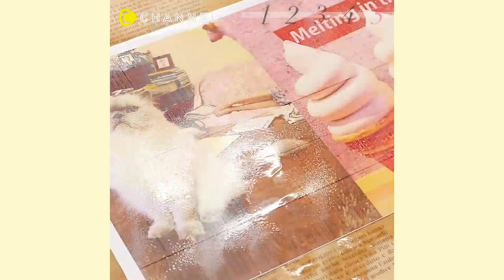プラ板でできること5選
①ちょこんとキュートな♡プラ板でつくる！3Dお花イヤリング
・プラ板
・紙ヤスリ
・パステル
・トースター
・スポンジ
・爪楊枝
・イヤリングパーツ
・レジン
・ストーン
【つくり方】
1,プラ板を約3cmの花形に切る
2,紙ヤスリで両面とも削る
3,パステルで両面とも塗り、ティッシュペーパーで軽く余分なパステルを拭き取る
4,トースターにプラ板を入れ、完全に縮むまで熱する
5,プラ板を取り出し、スポンジの上にのせる
6,プラ板が熱いうちに上から爪楊枝で押さえつけ立体的な花を作る
7,イヤリングパーツにレジンを塗りプラ板でつくった花をのせる
8,硬化する
9,3つの花をつけ、表面をレジンで塗る
10,花の中央にストーンをのせて硬化する
完成

②怪しい魅力♡なんちゃって透明骨格標本
・タツノオトシゴの図案
・プラ板
・油性ペン　ピンク、水色、紫
・マスキングテープ
・はさみ
・ピンセット
・オーブントースター
・消臭ビーズ
・精製水
・スクリュー管
【作り方】
1.タツノオトシゴの図案を用意して、プラ板を重ねて油性ペンでなぞって描く。インクが乾いたら余計な部分を切り取る。
2.切り取ったプラ板を、クッキングシートを敷いたオーブントースターで焼いて縮める。
3.スクリュー管の中を透明な消臭ビーズで満たす。その中にプラ板を差し込み、精製水を注ぎ入れる。
4.蓋をしっかりと締め、中身がこぼれないようにして完成!!
水を入れると消臭ビーズの輪郭が見えなくなって標本が浮いているように見えるんです!!
皆さんもぜひお好みの生き物で作ってみてくださいね♡

※トースターは商品によって多少差がありますが、1分前後を目安に加熱することをおすすめします。
※熱したプラ板は高温のため、冷めるまでは素手で触らないようにご注意ください。

③懐かしの!! 南国の味のお菓子のスマホケース
・プラ板シート(半透明)
・はさみ
・黄色のクレパス
・KIYOHARA LED&UVクラフトレジン
・UVライト
・透明フィルム
・ダイソー　ハンディシーラー
・ピンキングばさみ
・スマホケース
・デコプリンセス
・ハンドドリル
・バンカーリング土台
・丸カン
・平ヤットコ
・強力接着剤
‹手順›
1. プラ板をドーナツ状に切り抜く。この時輪っかの幅を完成時の約５倍の太さにする。
2. 輪っかに細かな切り込みを入れ、パイナップルの輪切りをイメージしながら形を整える。
3. プラ板のザラザラした表面にクレパスでパイナップルの筋をイメージしながら塗る。
4. ピンセットで押さえながらプラ板にエンボスヒーターを当て、縮める。
5. LED&UVレジンを表面に塗って、UVライトで約 10 秒硬化してコーティングする。
6. 小さい方のプラ板を透明なフィルムで包み、キャンディの個包装に見えるようにハンディーシーラーで閉じ、はさみでギザギザをつける。
7. 個包装にしたキャンディはデコプリンセスでスマホケースに貼り付ける。
8. 大きい方のキャンディにハンドドリルで穴を開け、バンカーリングの土台と丸カンで接続する。
9. 強力接着剤でバンカーリングをケースに貼り付け、接着剤が完全に乾くまで放置したら完成。

※作業中は手袋の使用、部屋の換気をおすすめします。
※レジンは高温となりますので取り扱いには十分に注意してください。

④ゆめかわいいが止まらない♡プラ板でつくるユニコーンペン
・プラ板
・白ペン
・紙やすり
・パステル
・UV - LEDレジン 星の雫
・UVライト
・ラメ
・ラインストーン
・ペン
【作り方】
1.プラ板の下に描きたい絵を敷き、上から白ペンで絵をなぞる
2.絵の周りを切り、紙やすりで裏を削る
3.削った面にパステルで色を塗り、ティッシュで余分な分を拭う
4.トースターでプラ板を熱して縮める
5.熱いうちにクッキングシートで挟んでプレスする
6.レジンにラメを混ぜる
7.プラ板にレジンを塗りストーンをのせる
8.UVライトで硬化させ、裏面も同様にレジンでコーティングする
9.ペンにユニコーンとラインストーンをレジンで接着して完成！

⑤ふつうのプラ板がみんな持ってる【あるもの】で印刷できるプラ板に早変わり☆
・プラ板
・ヘアスプレー
・ハサミ
・ストラップチャーム
・穴あけパンチ
【つくり方】
1、プラ板にヘアスプレーをまんべんなく吹きかけて乾かす
2、プラ板にインクジェット式プリンターで印刷する
3、もう一度プラ板にヘアスプレーをまんべんなく吹きかけて、乾くまで待つ
4、好みの形に切り取り、穴を開ける
5、トースターで焼く